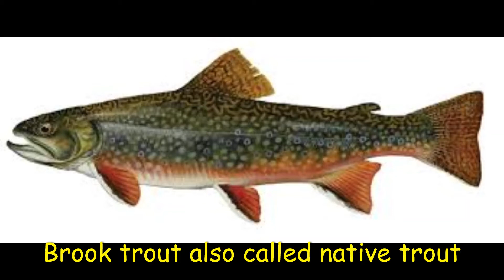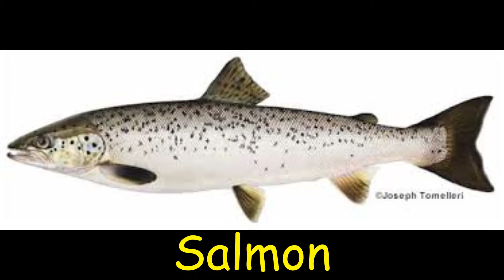Basic Massachusetts Fishing Regulations